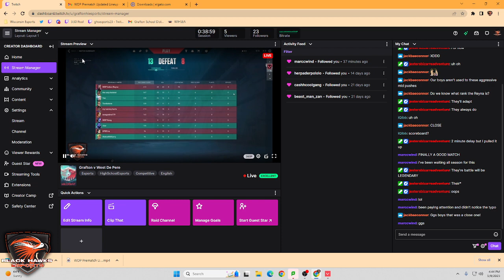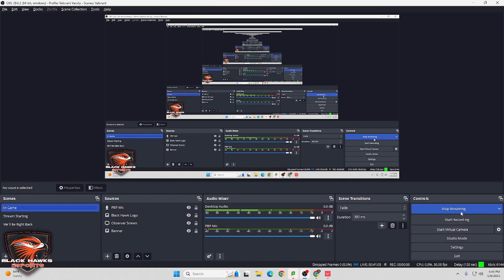Grafton v West De Pere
WIHSEA Match Day #7
#1 Grafton Blackhawks v #5 West De Pere
2023 Varsity Valorant Season